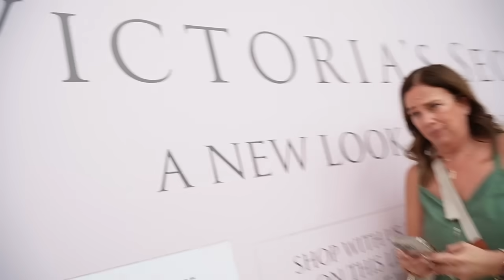I Got Wrongfully Arrested!